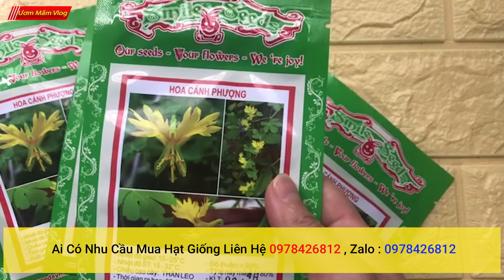Hạt giống Hoa cánh phượng vàng giống Đức thân leo | Hạt Giống Hoa Cánh Bướm Vàng